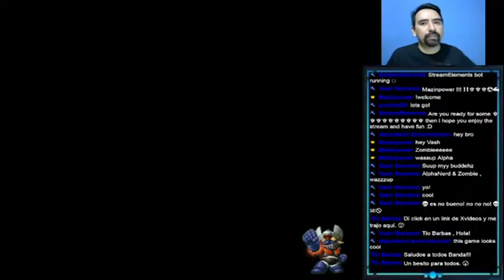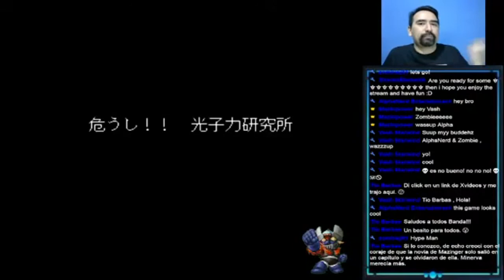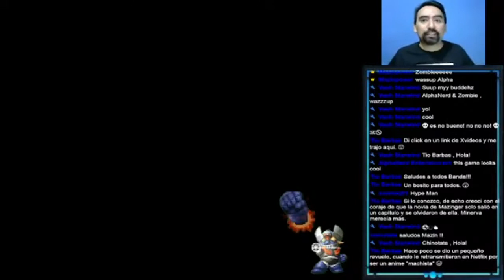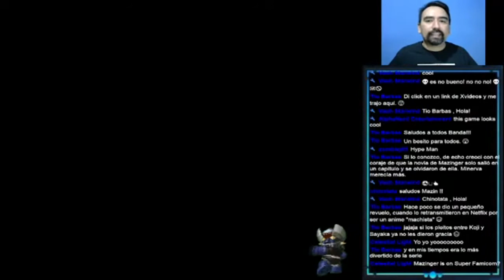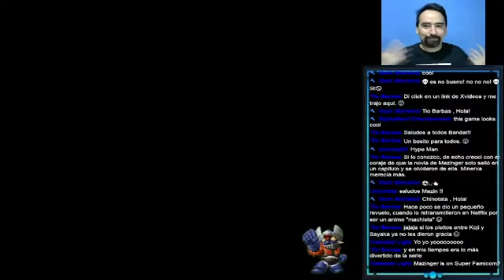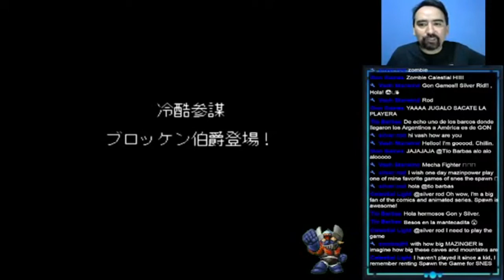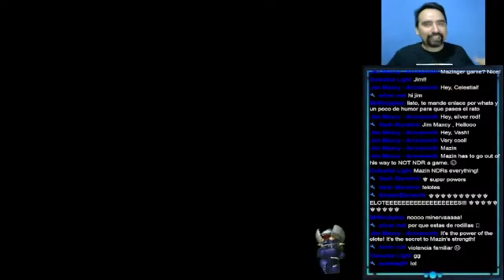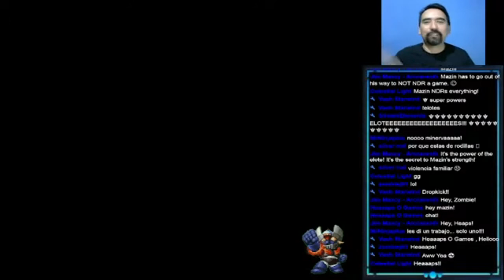(NDR) Mazinger Z super famicom (113) ***CHECK DESCRIPTION***